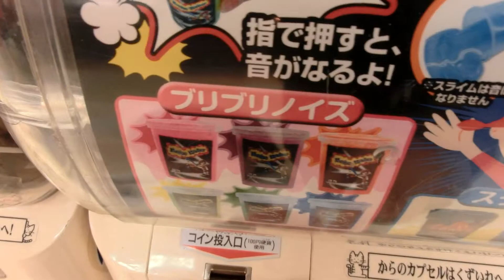【Toy】ブリブリノイズスライム・Bri Bri noize slime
はしたない音が出るので動画ではブリブリさせませんでした。
A noise was not taken out with an animation.

登録おねがいします☆彡